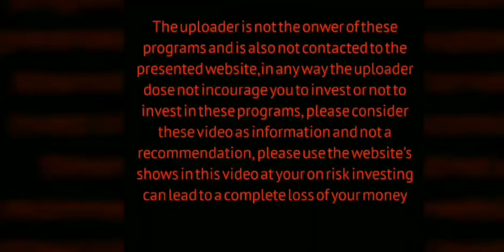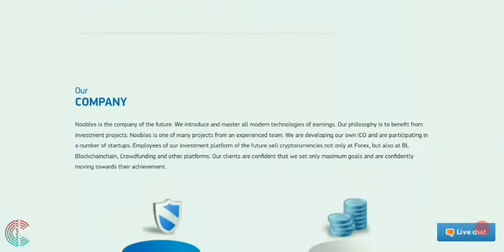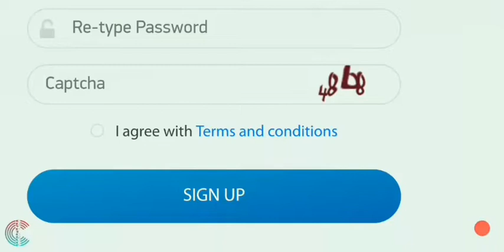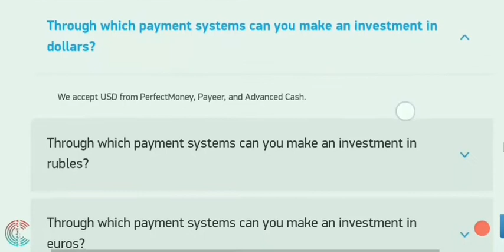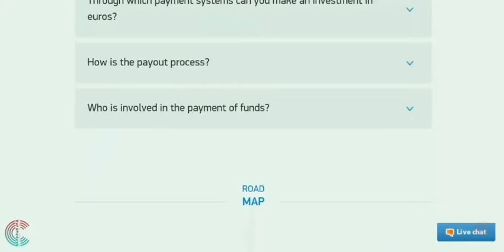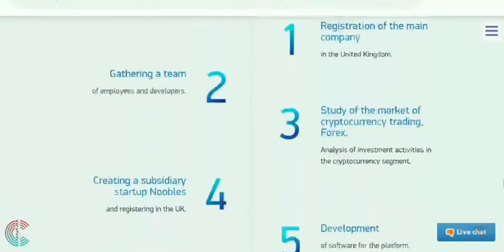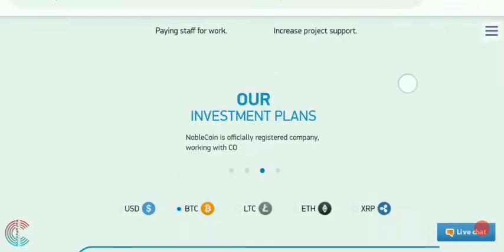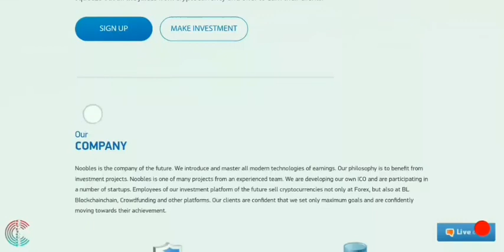NooBLESCOIN || Latest Could Mining Site || Multiple Cloudmining Site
About This Video :

Hello guys this platform so rocking, latest Could Mining Platform, there is available Bounty program,but only paid members participate in Bounty program,
You can use BTC, Ethereum, LTC, XRP, and USD,They are offered 4 typs plan , start, standard, premium, VIP , choose any plan for minimum days 120 and max 365 days

Minimum DIPOSIT 👉 25 USD
Minimum Withdraw 👉 1 USD

( BEST EXCHANGERS )

Best Investment and Free Payouts lagit Cloudmining Sites